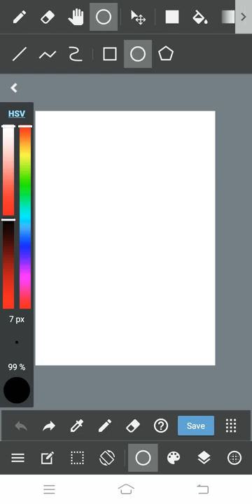tutorial drawing head anime to medibang paint